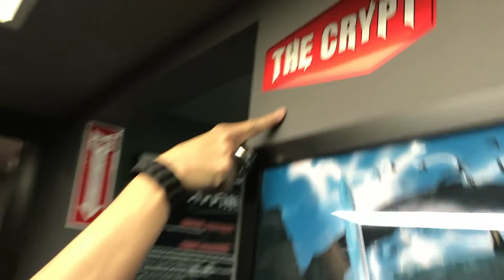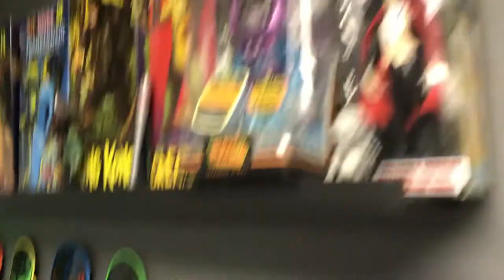Meet Coffin Comics!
Brian Pulido, the creator and publisher of Lady Death, takes you on a tour of Coffin Comics HQ to meet the Coffin Crew!

GET CONNECTED!